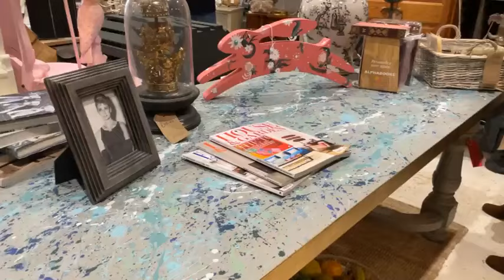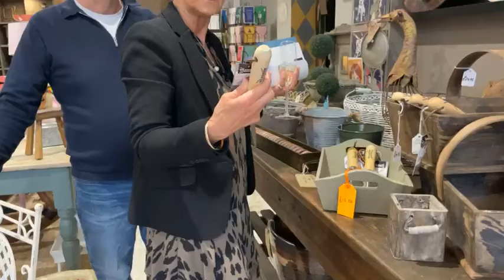9 yr anniverssary in wottonunderedge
Fifi is doing her winter hours at the moment in the shop on the high street in Wotton-under-edge. Open Thursday, Friday and Saturday 10 til 5.

Please take a look at our new blog page on the web site to keep up with our news

Fifi has another outlet at The Malt House Collective in Stroud. THE MALTHOUSE COLLECTIVE in Stroud.

MALTHOUSE ;- Opening Hours
(Café Hours Are Different)
Mon, Thurs, Fri … 10-5pm
Sat … 10-5pm
Sun … 10-4pm

Cafe Opening Hours
Mon, Thurs, Fri … 10-3pm (full menu)
Sat & Sun … 10-3pm (full menu)
Sat and Sun … 3-4pm (Coffee and Cake)

Furniture Paint
Frenchic Furniture Paint
Furniture
Shop Local
High Street
Artisan
Creative
Paint Stockists
Style
Interiors
Design
Artist